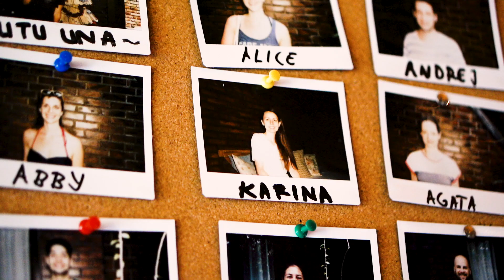Dojo Coliving (Canggu, Bali)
Awesome Community & Cosy Accommodation

Living in Bali is amazing but is sometimes tricky to navigate and get started… we will help you

Rooms & Accommodation

Our rooms are all made with lots of love! Cosy bedding, convenient layout and lovely decoration will make you feel at home right away.
You can choose between 4 different accommodation options, ranging from large bungalows with their own balcony, to smaller bedrooms. All rooms feature an en-suite bathroom and have access to a shared kitchen, chill out areas, tropical garden and lush lawn area for sunbathing and amazing pool to cool off.

Each room equipped with a private bathroom with toilet, shower, wash table and free toiletries. Beach towels are also provided for all guests

Kitchen & Communal Area

Dojo Coliving Provides the guest with a communal western kitchen with all the facilities required to cook, only a couple a minute away from an amazing organic grocery store and local super market we give extra brownie points for guests that like to cook for everyone. The kitchen boasts stunning granite bench tops, 2 burner gas stove, large fridge and freezer.

We also have a nice swimming pool and a lounge room for you to relax or play board games with your new friends. Our place is surf-board friendly too.

While we do have amazing staff, please help all guests by washing up and keeping the kitchen area tidy. Our kitchen does have some essentials like free tea & coffee & fruit. We also stock various products, such as Beer, Cold Brew Coffee, Kombucha, Soft Drinks & Chocolates in a separate fridge.

If your new to Bali, then this makes your immersion into Bali lifestyle fast-tracked and access to the Dojo Community even faster. Enjoy meeting high-calibre fellow entrepreneurs, that value work-life balance, explore the tropical island of Bali, while being a part of a vibrant community of digital nomads, business people, participate in daily events at Dojo Coworking or just lounge around the pool.

We designed our Coliving space as your home away from home, where you can work either at your private work space, or in the common areas. Our Coliving space is only few minutes away from Dojo Coworking, therefore, you can choose if you want to be using the coworking space to work and the coliving space, to, well… live and enjoy the company of your Coliving neighbours, but it’s really up to you.

Location

Get the full coworking and coliving experience only 3 to 4 minutes scooter ride from Dojo Coworking space and the beach, all on the same road, Dojo Coliving space has access to everything Canggu & Bali has to offer.

Dojo Coliving is nestled inside of a Balinese village, walking distance from local warungs (cafes), a grocery store, a gym, 50 meter lap pool, yoga studio, health food shops, bars, and delicious nearby cafes. The location is amazing and provides access to Pererenan village through the ricefields. We recommend using a scooter to get around for true freedom.